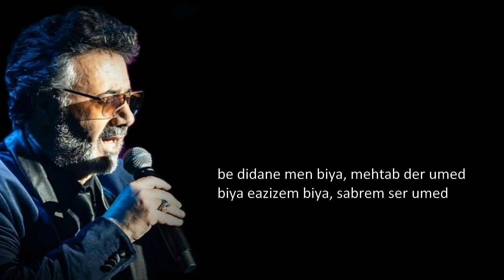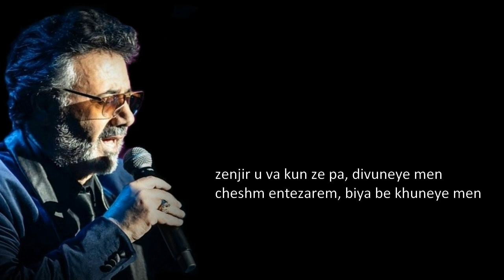Moein - Be Didane Men Biya (with lyrics in Latin alphabet)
Persian song with lyrics in Latin alphabet.
Moein - Be Didane Men Biya